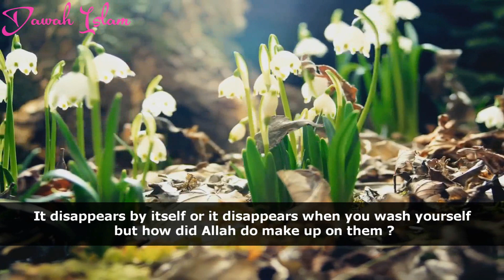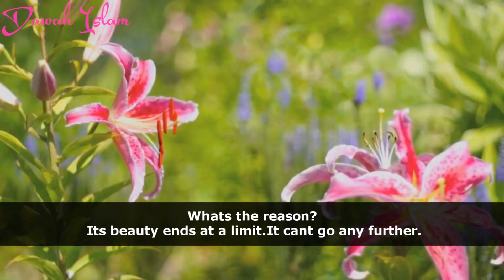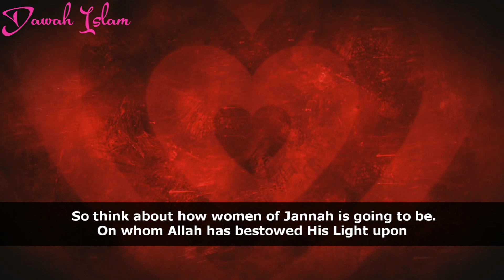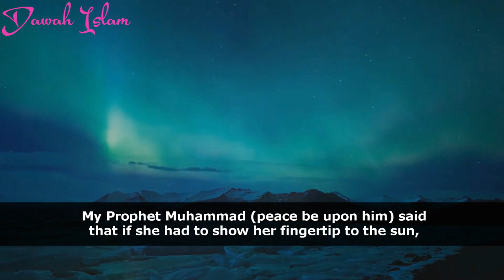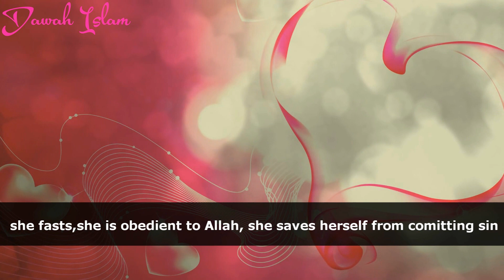Women of Paradise and Women Of Earth (A Must Watch)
Video created by | Dawah Islam YT Channel |

We value your comments.

To Follow us on g+

Why do we say Alhamdulillah